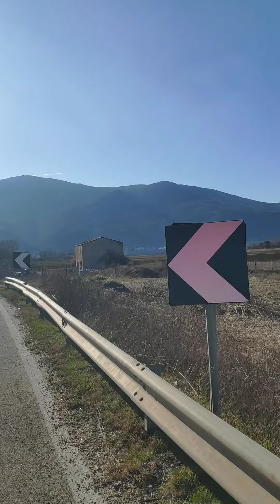Tommaso in bici Torna a Luco dei Marsi,17 febbraio 2024